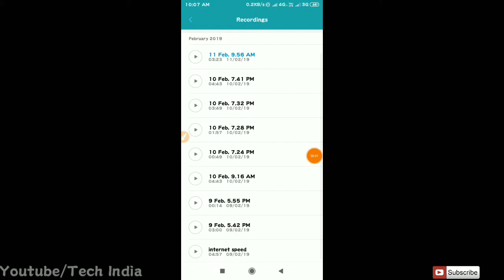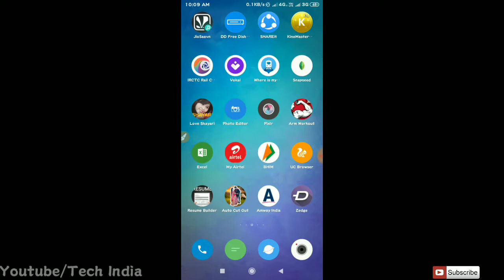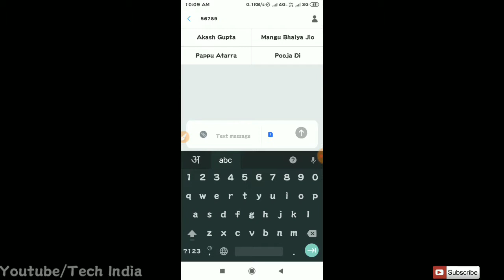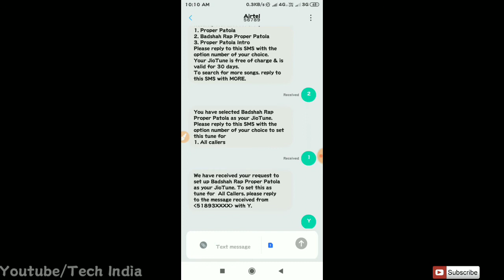Jio tone not unavailable problem jiosavn app solve How to activate any caller tone on jio youtube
App link...

Login to JioSaavn App to check out latest releases. Search and select a song of your choice to set as caller tune. ...

To explore JioTunes, SMS JT to 56789. Search and select a song of your choice as caller tune. ...

Press * to copy JioTune. Give your consent to activate the service.

Background sound Credit by ...
Malfunction
by TeknoAXE

  Business Related Inquiry For.